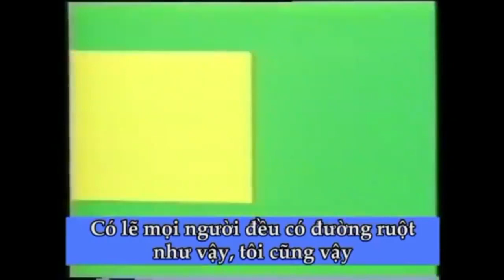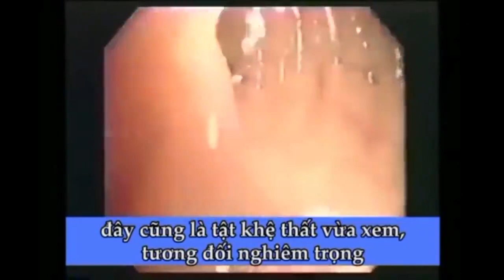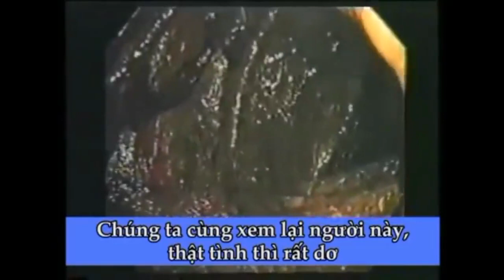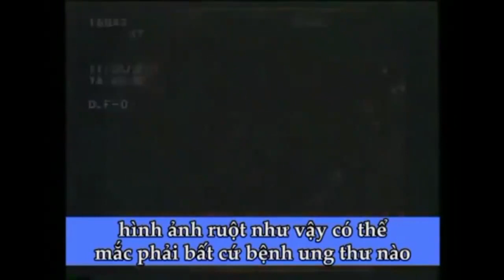Bí mật về đường ruột - Bộ não thứ hai của con người | Happy Group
HAPPY GROUP - Kênh phát tiển kinh doanh - phát triển con người
Chúng tôi cung cấp giải pháp kinh doanh thông minh, ứng dụng công nghệ 4.0
Chia sẻ cơ hội và kiến thức giúp bạn khởi nghiệp ở bất kỳ đâu vào bất cứ lúc nào để xây dựng dòng tiền thu nhập thụ động không giới hạn.